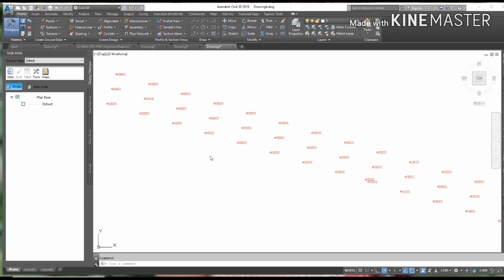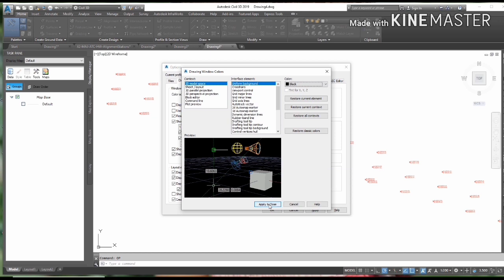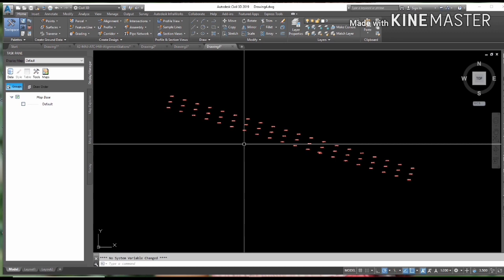How to Change background Color Settings in Civil 3D. CH# 00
In This Video i Will Explain How to change back group color of civil 3d